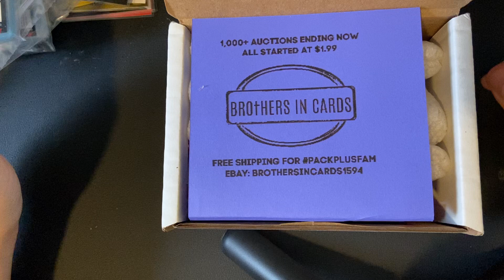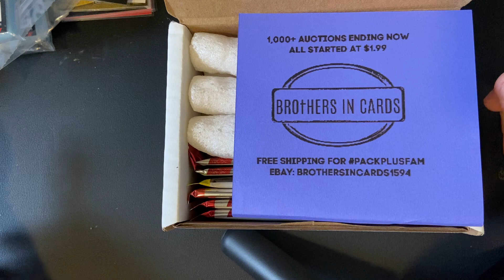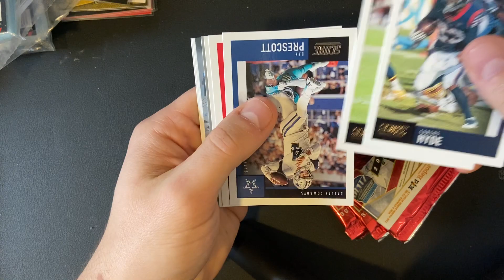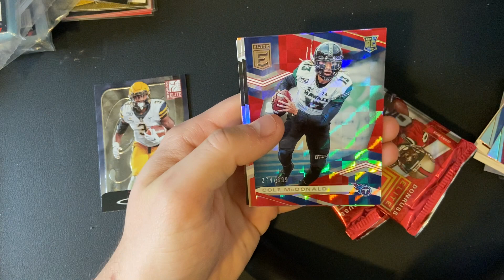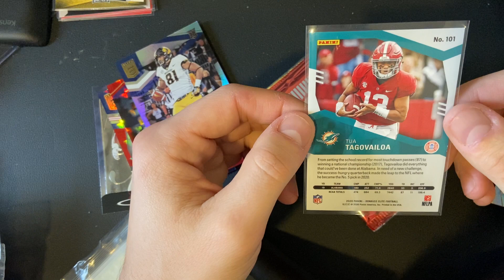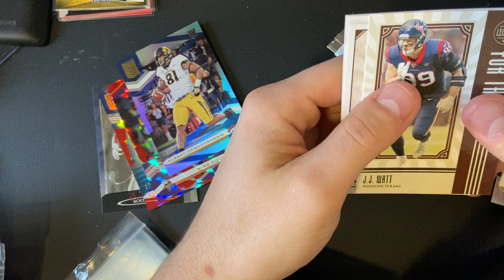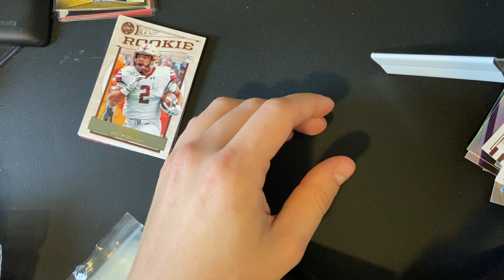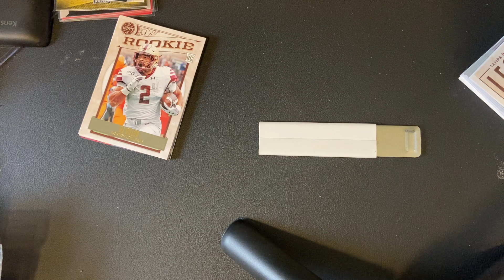Brothers In Cards Silver Box - February 2021